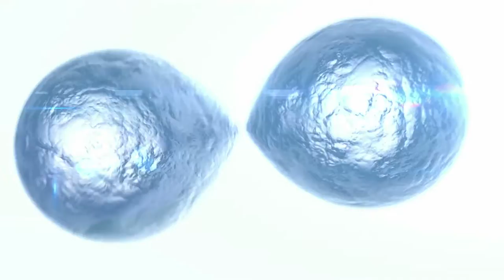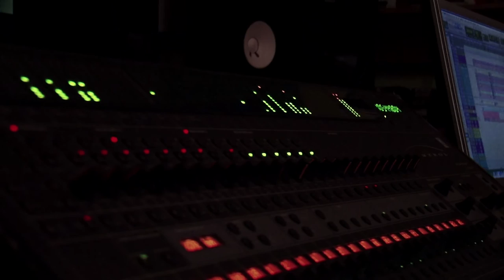Djabe 20 Dimensions trailer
New Djabe album 20 Dimensions released on 1st April 2016.